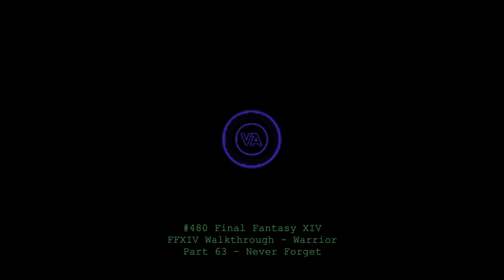Let's play Final Fantasy XIV - MSQ Walkthrough - Part 63 - Never Forget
This is MSQ Part 63 - "Never Forget", from The Realm Reborn.